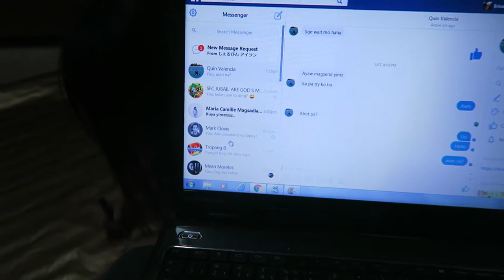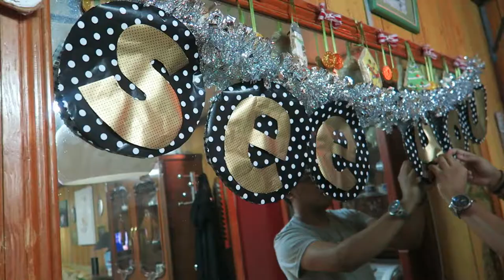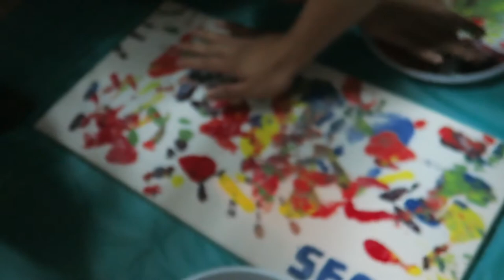WE ARE DIFFERENT ft. Tito Ding | Vlog 0080